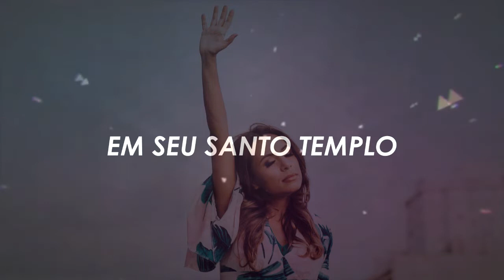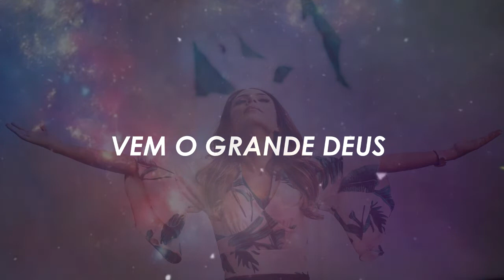Patrícia Moreira | FORTE E PODEROSO - Playback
Forte e Poderoso | Patrícia Moreira (Playback)

Olá, seja muito bem vindo aqui ao canal!
Estou muito feliz com você por aqui❤️
Este é o PLAYBACK do hino FORTE E PODEROSO
Fique a vontade para baixar, ensaiar e cantar em sua igreja.

❤️Ouvir Patrícia Moreira.

| Patrícia Moreira |
Cantora Gospel Adventista, Compositora, Professora, Escritora, Palestrante e Youtuber em Saúde Feminina seu canal Principal "Boa Gravidez"